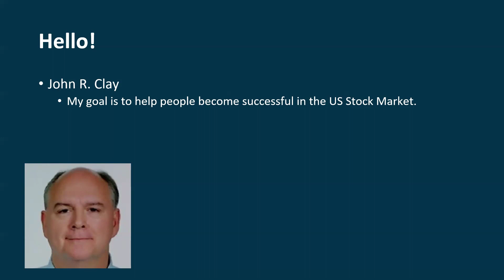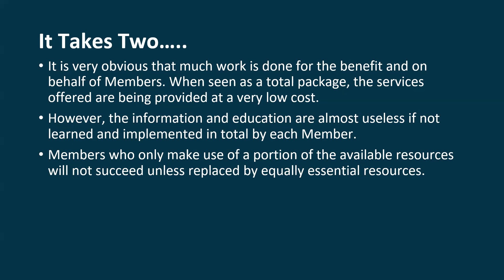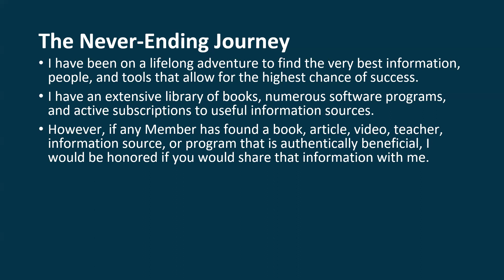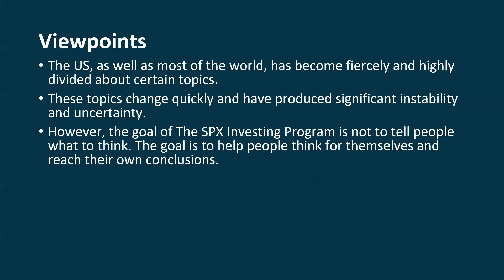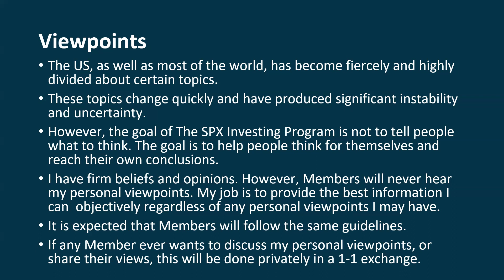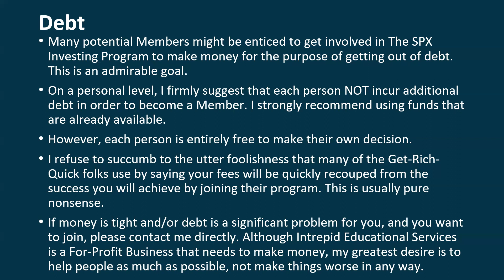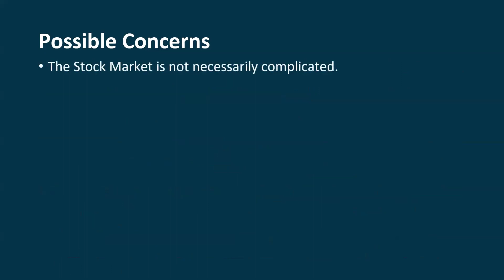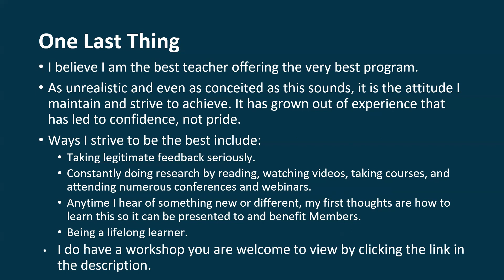Proposed Membership Program: Part 5. Recorded April 29, 2024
Proposed Membership Program
Part 5
Sobering Thoughts
The SPX Investing Program